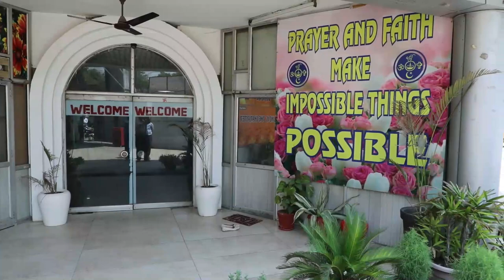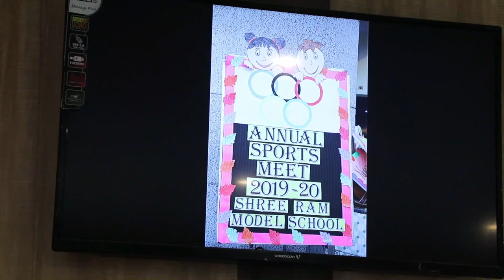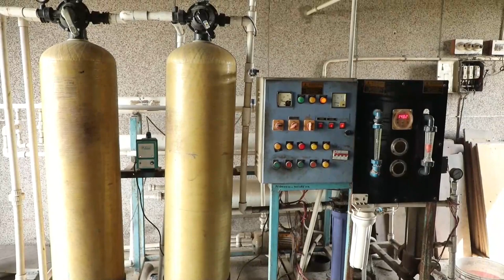Virtual Tour || Shreeram Model School || Faridabad